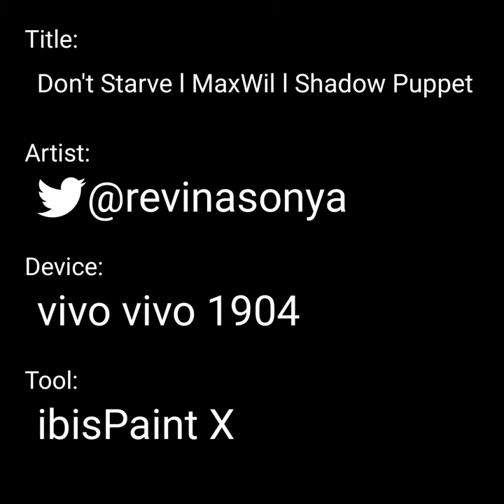Don't Starve l MaxWil l Shadow Puppet